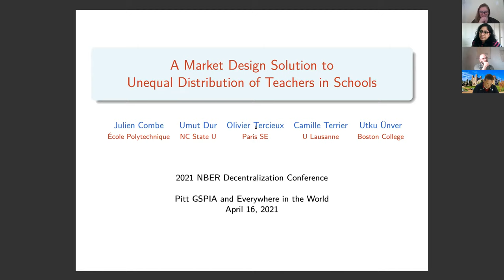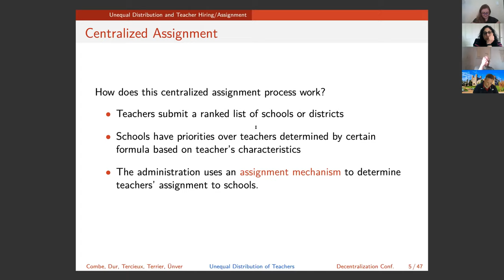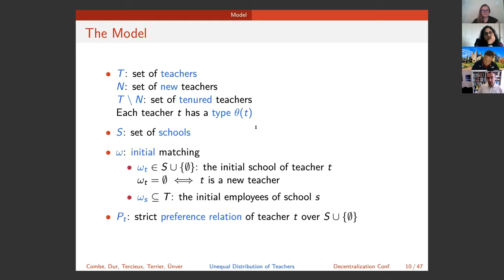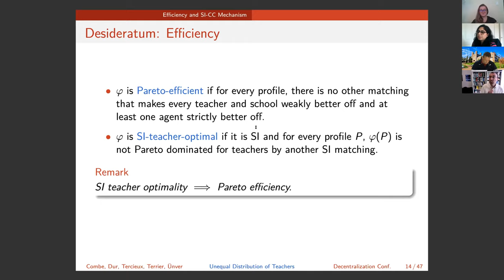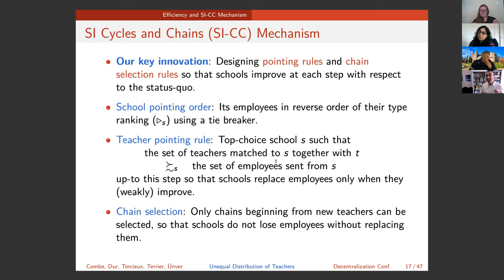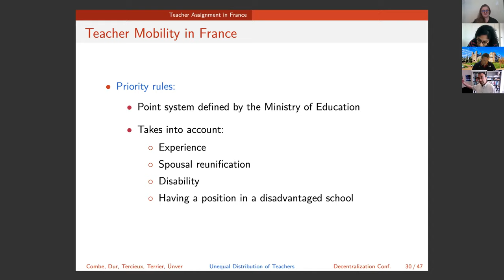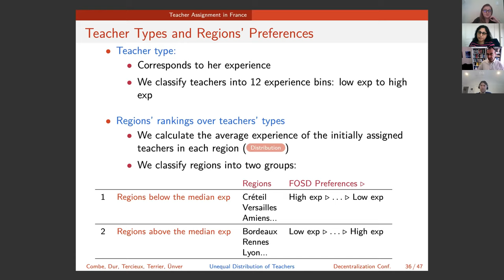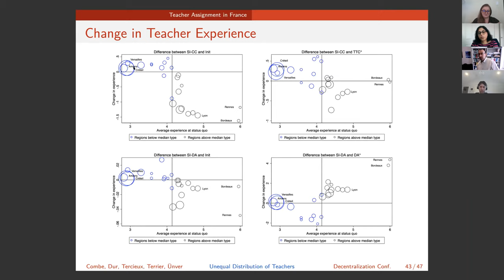Module D: A Market Design Solution to Unequal Distribution of Teachers in Schools | M. Utku Unver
Keynote Talk